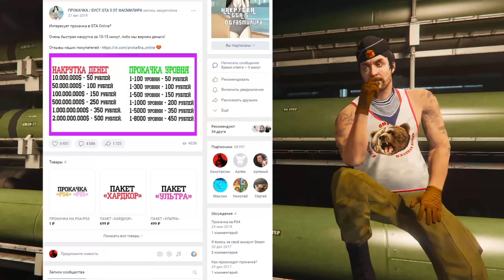Реакция игроков на Mammoth Patriot БЕЗ ВОДИТЕЛЯ (Дистанционное управление) в GTA Online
Реакция игроков на Mammoth Patriot БЕЗ ВОДИТЕЛЯ (Дистанционное управление) в GTA Online. В этом ролике я понаблюдал за реакцией игроков на машину с установленной функцией дистанционного управления. Их ответные действия сильно удивили.